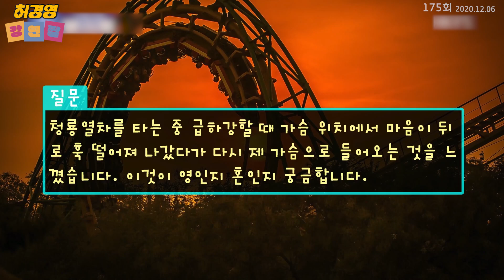놀이기구 탈 때 몸 안에서 뭔가 나가는 것이 바로 혼이다 - 허경영 -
■ 하늘궁 무료급식소 후원

■ 종합안내 대표번호(본좌섭리회) : 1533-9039
■ 축복/명패/대천사 상담 : 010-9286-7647
■ 허경영 강연 참가 안내 : 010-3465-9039
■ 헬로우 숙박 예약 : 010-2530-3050